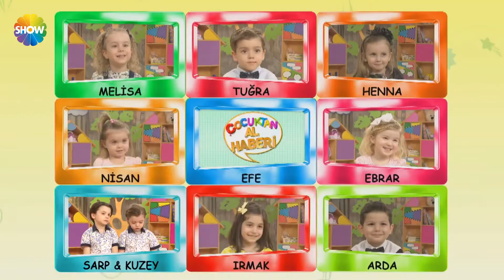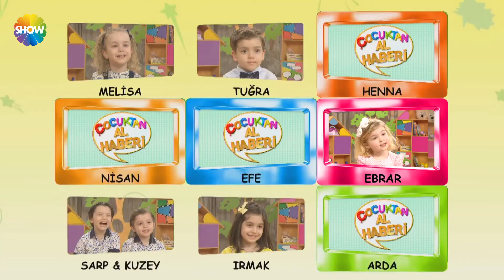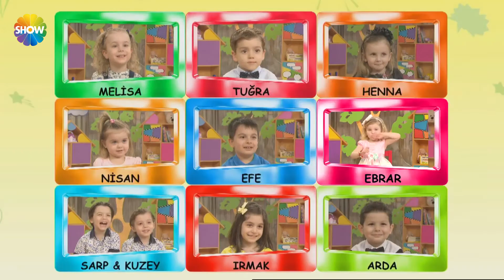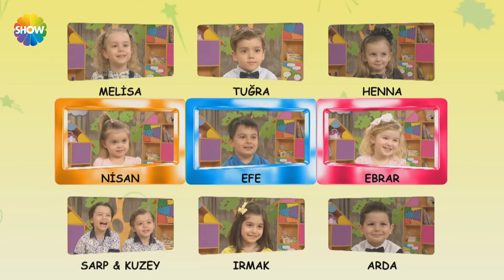Çocuktan Al Haberi 43.Bölüm